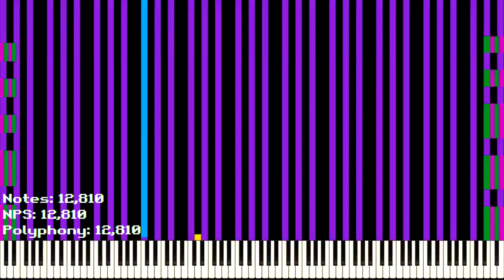[Spammy MIDI] NOKIA ARABIC RINGTONE / 1.150 Billion Notes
Made by: Orangepaprika 2nd

Used Program: UMP, FFmpeg
Used Soundfont: Khor Keys 4 - Reverb Regular (No-Pan).sfz
Used Synth: Keppy's MIDI Converter (1,000 Voices)

Hashtag (ignore): midi,blackmidi,omniconverter,nutmidi,dream2504,ump,ultralightmidiplayer,zenith,zenithmidi,umpmidi,impossiblepiano,iloveuploading,kiva,kivamidi,lucasmidi,ultralight,nutnut4,2504,dream,black,midis,pfa,pianofromabove,128keys,everything,bm,BM,mids,mp3s,mid,mp3,mp3song,keppymidiconverter,kmc,
omniconverter0010,omniconverter pr,pr 0.0.10,2000 voices

In this spammy MIDI, I'm giving you an amazing Nokia Arabic ringtone / 1.150 billion notes! This ringtone is perfect for any occasion and will really make your phone sound amazing.

If you're looking for some amazing ringtones to add to your phone, then you need to check out this Nokia Arabic ringtone. This ringtone is perfect for any occasion and will really make your phone sound amazing. Plus, it's free to download!